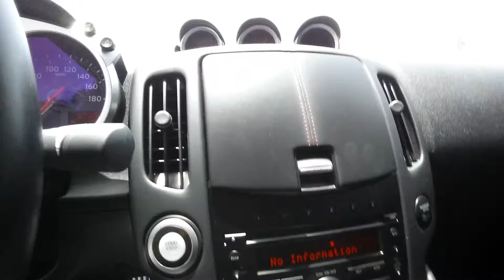Hello MICHAEL HERE IS THE 370Z!!